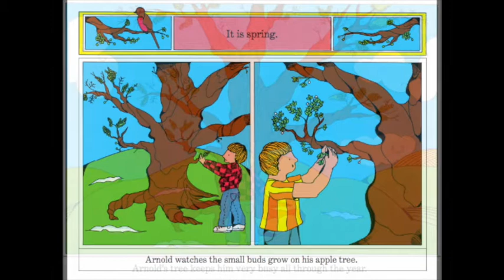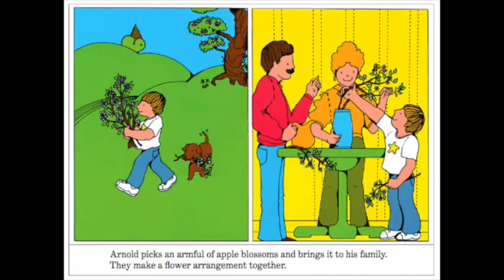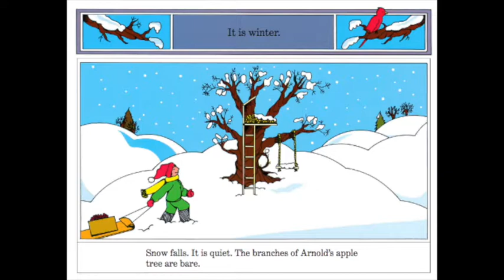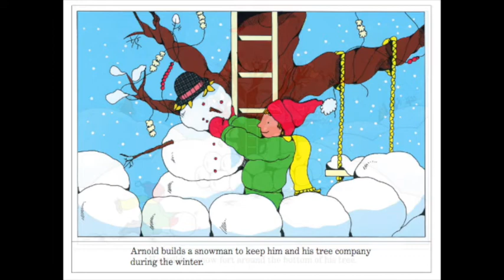THE SEASON'S OF ARNOLD'S APPLE TREE MyView Literacy Second Grade Unit 2 Week 3 Read Aloud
Listen along as Mrs. Morris reads The Seasons of Arnold's Apple Tree by Gail Gibbons from MyView Literacy for Second Grade, Unit 2 Week 3.